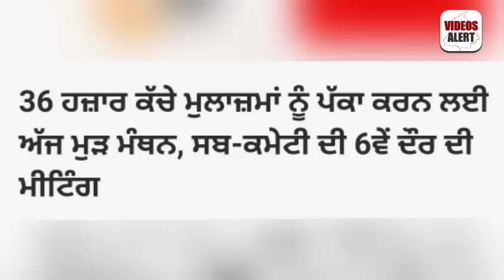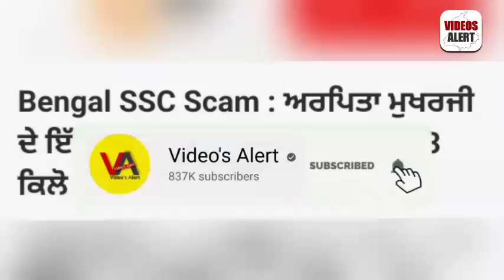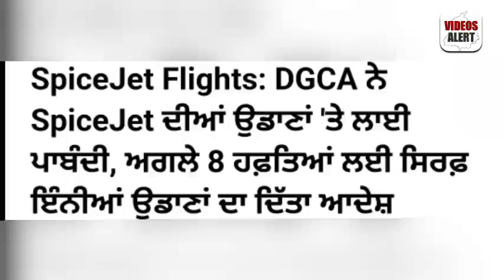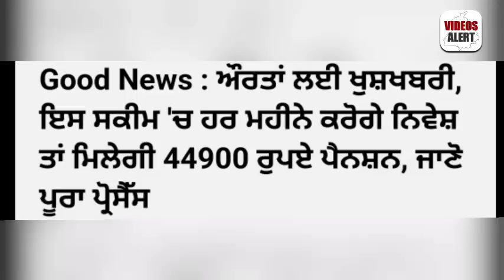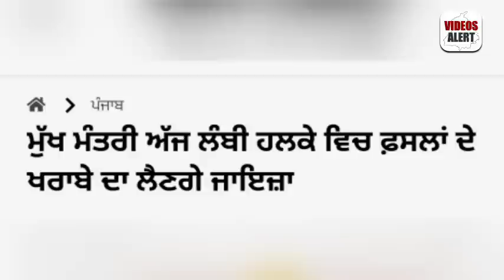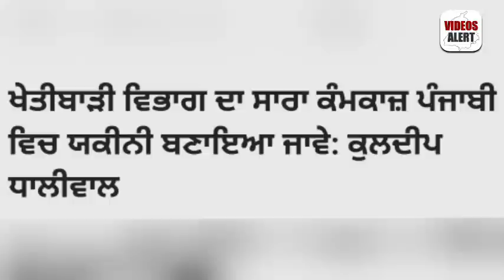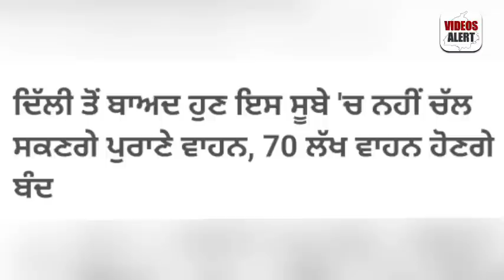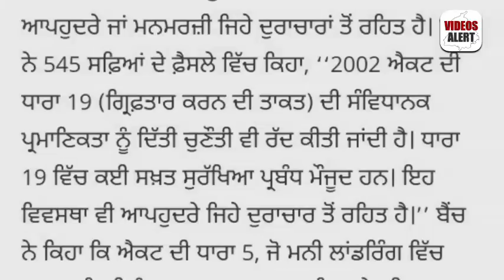28 ਜੁਲਾਈ Morning News | 2500 ਪੈਨਸ਼ਨਾਂ ਦੇਣ ਦਾ ਐਲਾਨ | ਕੱਚੇ ਮੁਲਾਜ਼ਮਾਂ ਪੱਕੇ ਕਰਨ ਦੇ ਹੁਕਮ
28 ਜੁਲਾਈ Morning News | 2500 ਪੈਨਸ਼ਨਾਂ ਦੇਣ ਦਾ ਐਲਾਨ | ਕੱਚੇ ਮੁਲਾਜ਼ਮਾਂ ਪੱਕੇ ਕਰਨ ਦੇ ਹੁਕਮ | ਕਿਸਾਨਾਂ ਨੂੰ ਮੁਆਵਜੇ ਦੇਣ ਦਾ ਐਲਾਨ |